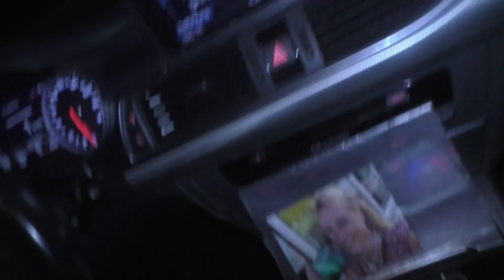mein miztz, meine schöne rote katze